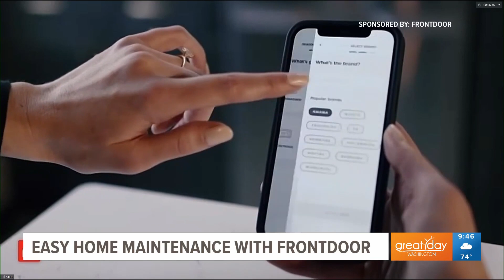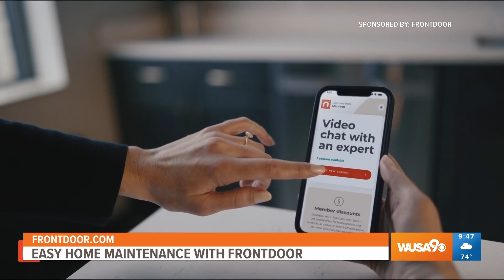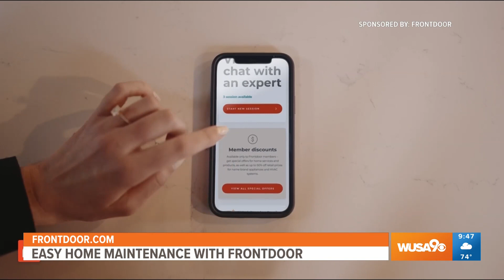Frontdoor makes home repairs & maintenance easy